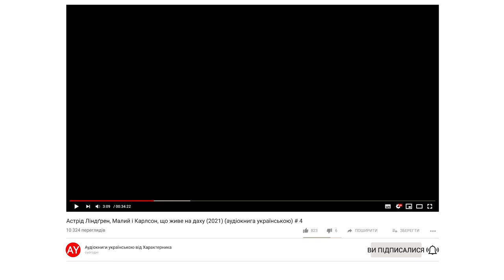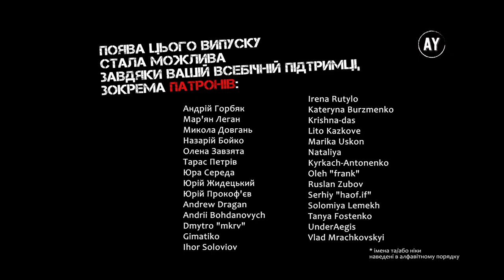Астрід Ліндґрен, Малий і Карлсон, що живе на даху (2021) (аудіокнига українською) # 04